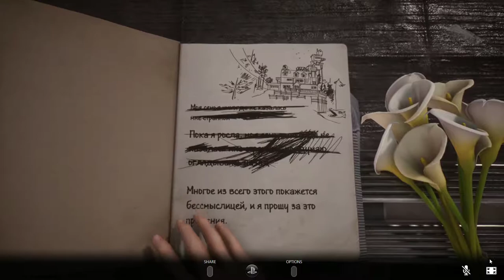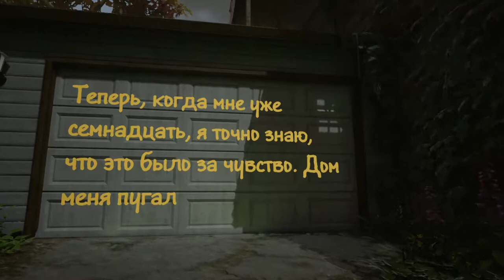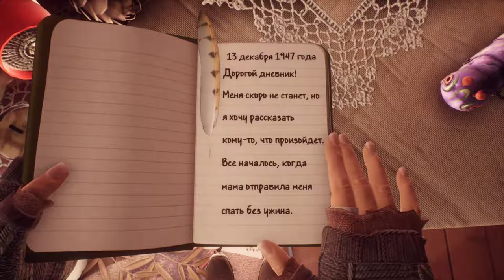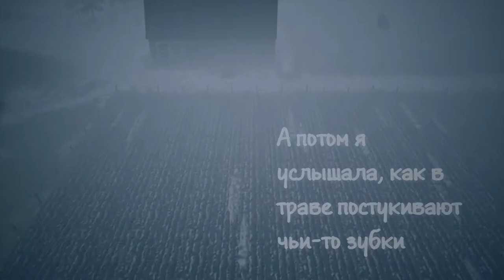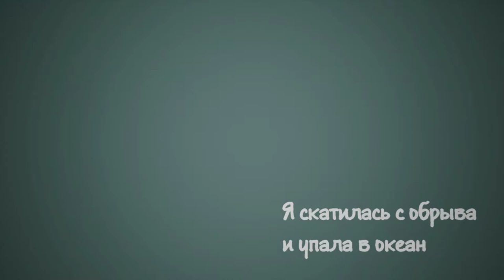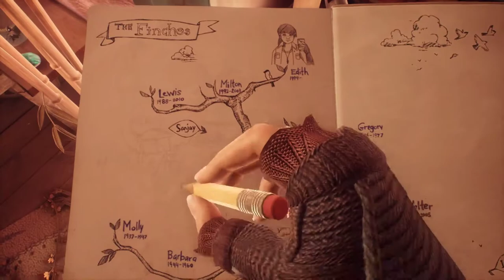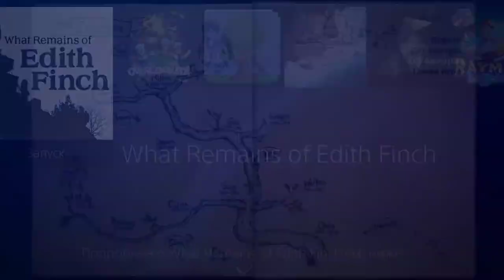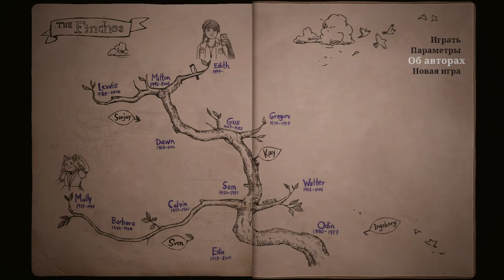[What Remains of Edith Finch] [PS4 PRO] [Первый запуск] [Май 2019] [Раздача PS Plus]